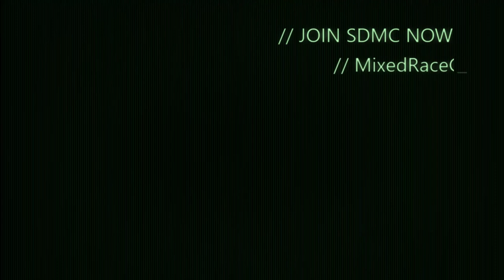GTA Battlefield Montage & Red Dead Failure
SDMC Private Security/Shadow Mercs Corporation respond to a car meet call ss security personnel. Unfortunately we are met with a unprepared security firm who attack us for unknown reasons. SDMC responds by slaying this novice security team as shown in this video.